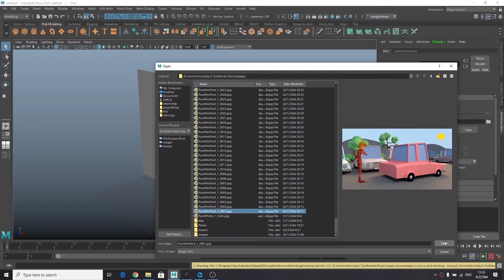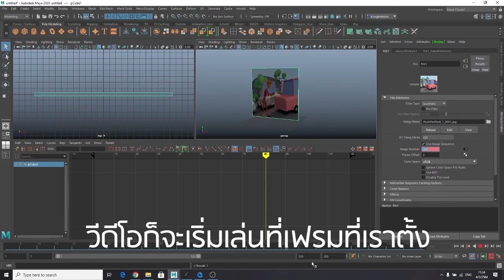แนะนำวิธีใส่ Vdo เข้าโมเดลในโปรแกรม Maya